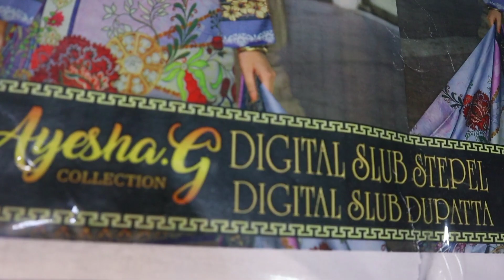Digital Slub D#9083a Madina Arts Cloth Designers OnliShopping Wholesale Market Faisalabad V86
Digital Slub D#9083a
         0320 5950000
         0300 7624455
 Place orders on the WhatsApp
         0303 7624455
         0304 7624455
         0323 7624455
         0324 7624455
        Order Delivery information ٔٔ& Complain Center
24 hour Open

madina arts madinaarts Madina
online shopping
embroidery design

ayesha g
online shopping
designer dresses
wholesale markeet